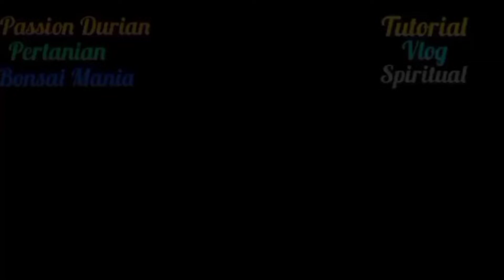Membuat Bonsai Taman